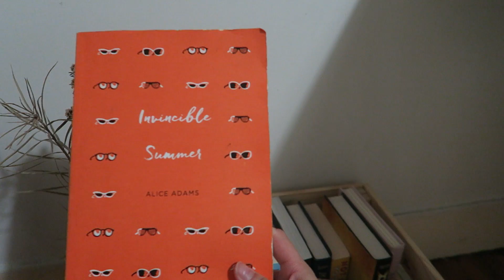ANOTHER WEEK IN OUR GAY LIVES | Chelsea & Natalia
INTERNATIONAL SHIPPING NOW AVAILABLE!

WE LAUNCHED A CLOTHING LINE!
Equal Clothing is an Australian based clothing brand that celebrates people regardless of whom they love, how they identify or what they believe – nothing divides us. Through our clothing, we want to remind you that we are all the same and that we are Equal. We celebrate you, for being you.

This week is a lot of us working on our clothing brand (if you haven't heard about it) then we have now launched international shipping so no matter where you are in the world, you can order!